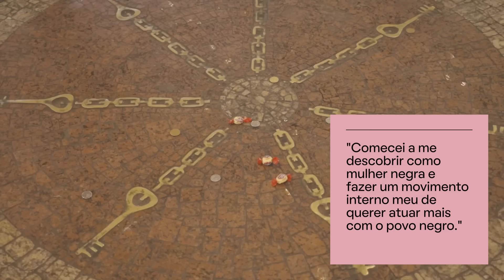Bagagem e resiliência: como o Mercado Público abriga muito da força negra de Porto Alegre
Rejane Martins já morou em alguns países, mas foi em Porto Alegre, cidade onde nasceu, que descobriu mais sobre si mesma. A jornalista trabalha na direção de eventos e comunicação da Associação de Afroempreendedorismo Odabá e foi lá que ela começou a buscar referências da população negra. Esse foi o início de uma grande transformação.

Rejane também indicou lugares cheios de significado para visitar em Porto Alegre. Quer saber quais são?